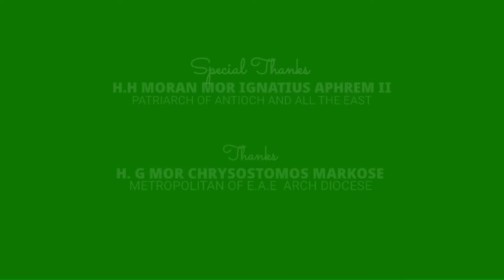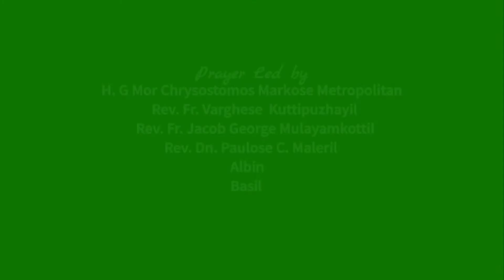Madhyastha Prarthana | Virtual Prayer Meet E7 | Intercessory Prayer | EAE TV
"മഹാമാരി നീങ്ങി പോകുവാനായിട്ട് വിശുദ്ധ ദൈവമാതാവിനോടുള്ള മദ്ധ്യസ്ഥതയിൽ നമുക്ക് അഭയം പ്രാപിക്കാം…"

Prayer Led by :
H. G. Mor Chrysostomos Markose Metropolitan
Rev. Fr. Varghese Kuttipuzhayil
Rev. Fr. Jacob George Mulayamkottil
Rev. Dn. Paulose C. Maleril
E.A.E ARCH DIOCESE

Altar Servers :
Albin, Basil

Recording :
Joy  M. C

Choir :
Amala Jacob, Sona  Kuriakose, Jessiah Jacob, Peter P. O, Lijo Johny, Kuriakose
E.A.E ST. GEORGE'S IMMANUEL SYRIAC ORTHODOX CHURCH, PERUVA , KOTTAYAM

E.A.E ST. GEORGE'S IMMANUEL CHURCH, PERUVA , KOTTAYAM
ഇ. എ. ഇ സെന്റ് ജോർജ് ഇമ്മാനുവൽ യാക്കോബായ സുറിയാനി പള്ളി പെരുവ , കോട്ടയം

E.A.E ST. THOMAS HEAD OFFICE CHAPEL, PERUMBAVOOR, KERALA
സെന്റ് തോമസ് ചപ്പൽ, ഇ. എ. ഇ ഹെഡ് ഓഫീസ്, പെരുമ്പാവൂർ

Video Edits:
Dn. Eldhose Mathew Padickekudiyil